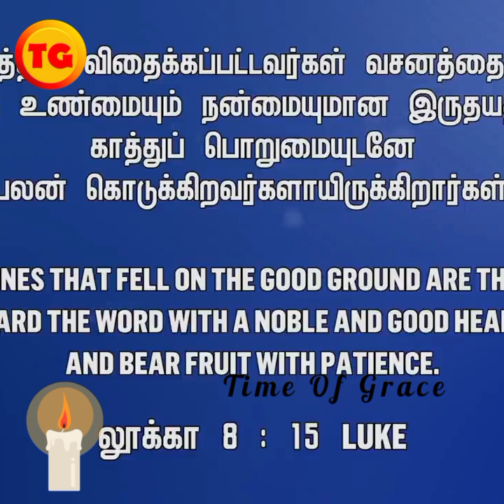நீங்கள் நல்ல விதைகளா?| BRO.MD.JEGAN | End Time Message | TG | Tamil Christian Message | நிலம் |PART6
உங்களுக்கு தெரியுமா?| BRO.MD.JEGAN | End Time Message | TG | Tamil Christian Message | நிலம் | PART6

நீங்கள் எந்த நிலத்தில் போடப்பட்ட விதைகள் உங்களுக்கு தெரியுமா ?

Time Of Grace 2021 - Tamil Christian Messages MD Jegan 2021 - Bible Study. November2021 - Christian messages in tamil - MD Jegan Messages in Tamil, md jegan messages, 2022